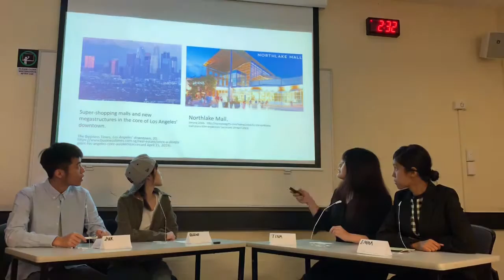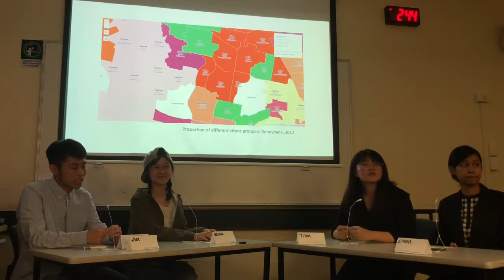Seminar-Group7 TopicB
Architecture and Society